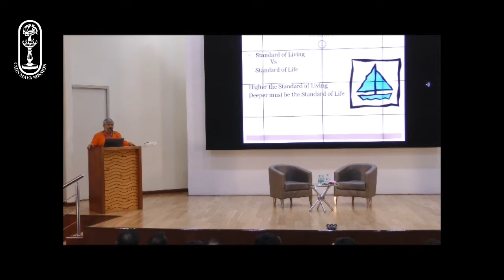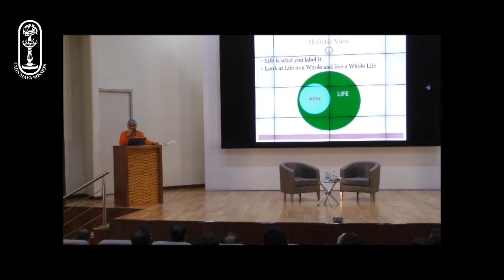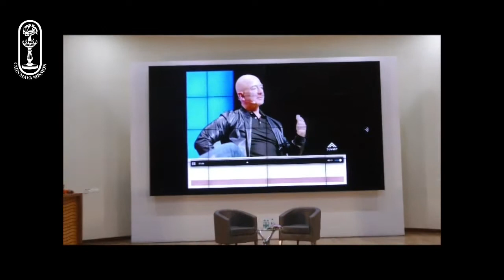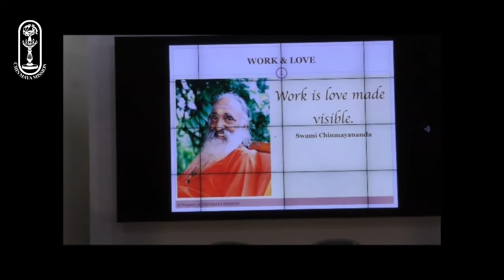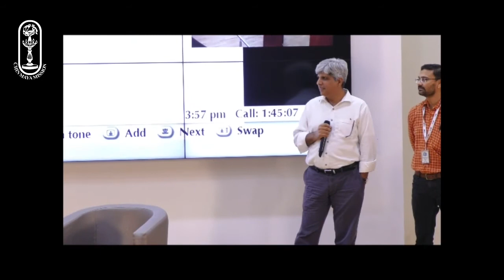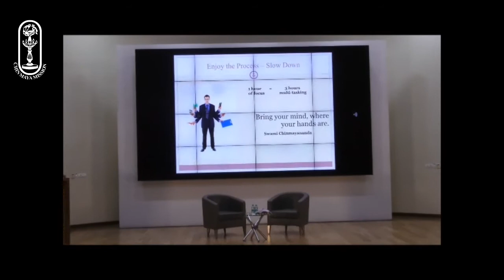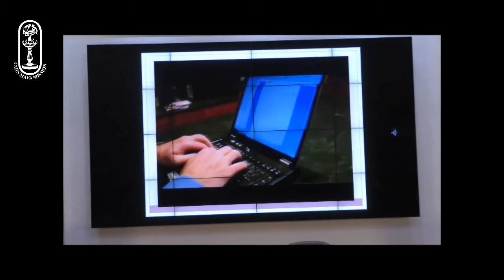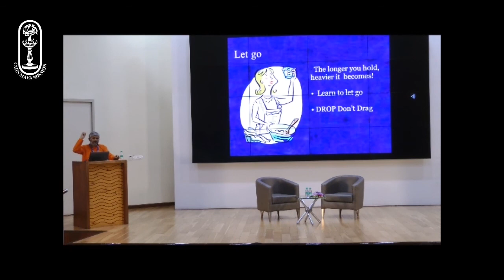Work Life Balance - Swami Swatmananda